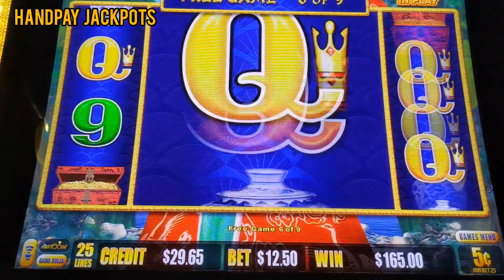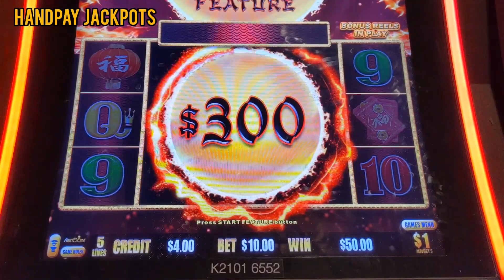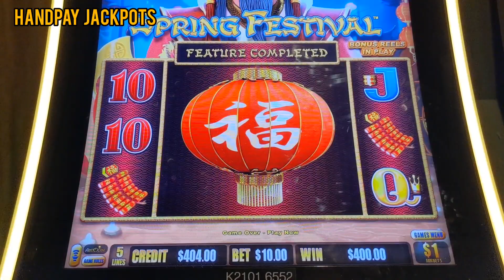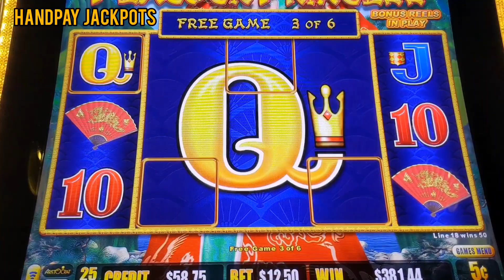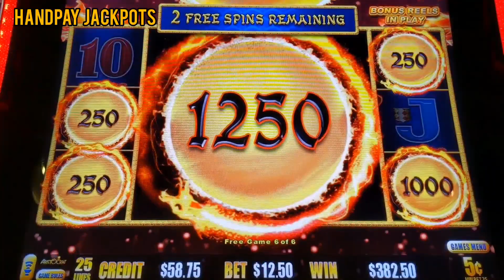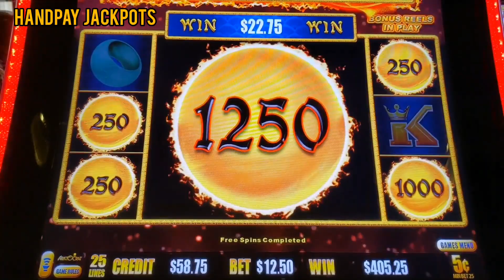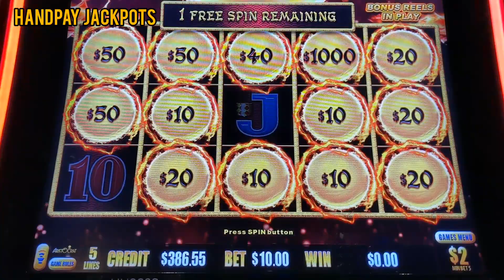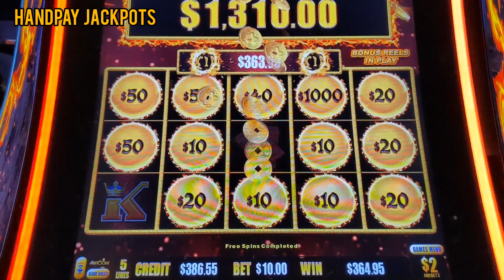JACKPOT HANDPAY ON SPRING FESTIVAL DRAGON LINK MGM NORTHFIELD PARK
I CRACKED DRAGON LINK! $1000 ORB!  I FINALLY WON A JACKPOT HANDPAY!  IF YOU HAVE NOT WATCHED MY LAST AMAZING VIDEO WITH A DOUBLE BONUS PLEASE DO

:04.2 PEACOCK PRINCESS BONUS #1
1:14 SPRING FESTIVAL BONUS #1
3:02.9 PEACOCK PRINCESS BONUS #2
6:40.4 $1000 ORB HANDPAY